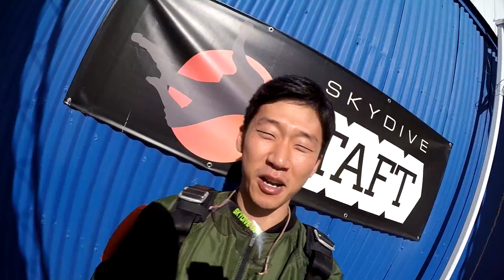Junho Yaung Skydive Taft.